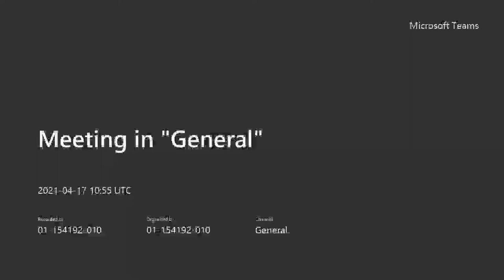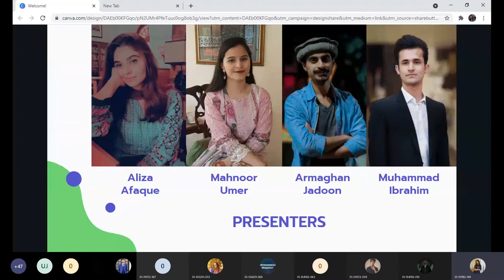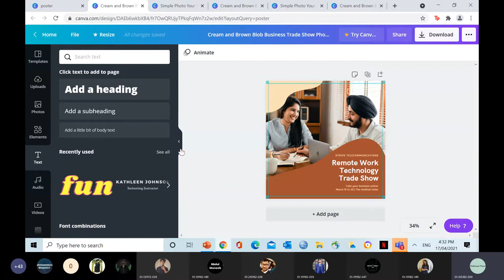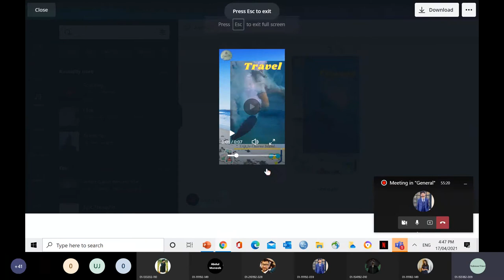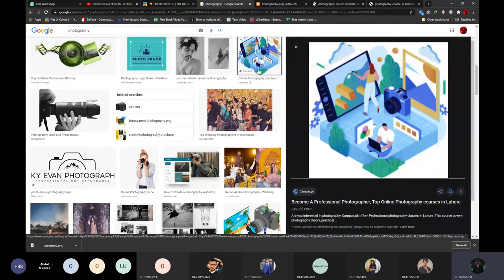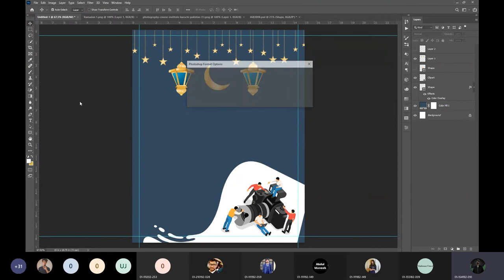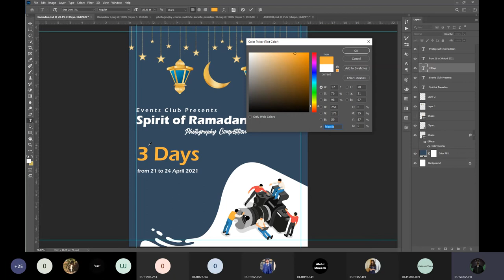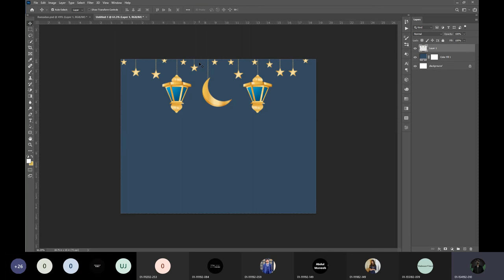PhotoShop 101 | 56 minutes onwards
Bahria University Events Club brings an online session to each some basic-intermediate Graphic Designing.
Its Outline is as follows:
Basic Concepts till: 30 mins
Canva: 30-52mins
Words of Advice: 52 - 56 min
Adobe Photoshop:  56min - 2hr 6min